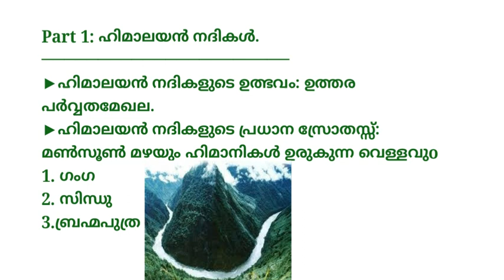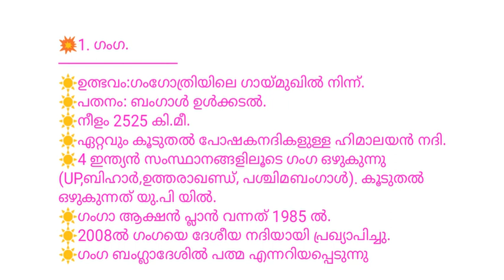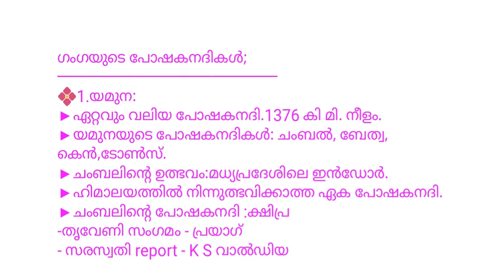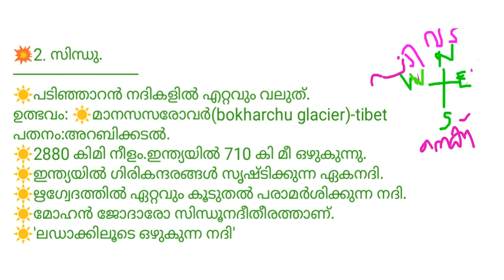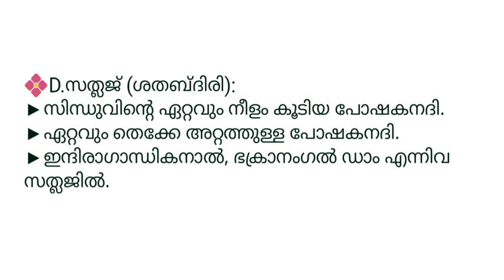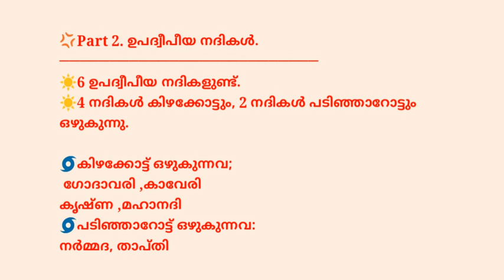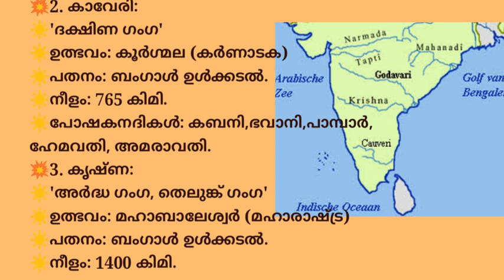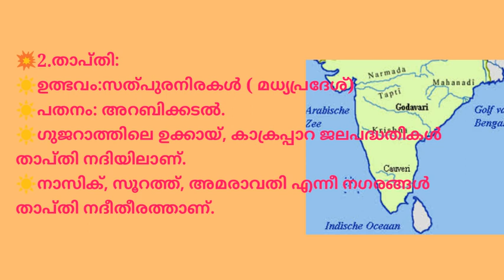Indian Rivers in Malayalam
Indian Rivers in Malayalam class.This class is discussing about major Indian Rivers in malayalam language. Himalayan Rivers and peninsular Rivers.
Himalayan rivers - Sindhu, Ganga , Brahmaputhra
Peninsular Rivers - Godavary, Mahanadi, Cauveri, Krishna ,Tapthi, Narmada
Indian Rivers in Malayalam language